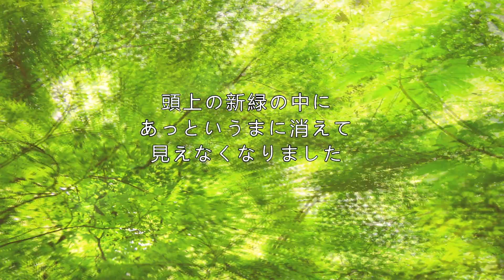【アオスジアゲハ越冬蛹の羽化】長い冬を越したアオスジアゲハがついに羽化して旅立ちました☆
わが家で初めて羽化した2頭のアオスジアゲハのうち2号くんです。

2023年の年末
偶然に危なっかしい場所にぶら下がっていた越冬サナギを発見。
とくに、2つの越冬サナギのうち1つは帯糸が切れたのか逆さまにぶら下がっていました。
（つるつるの人工物にくっついていたせいかもしれません）

保護して自宅外の寒くてうす暗い場所で冬越しさせました。
初めてアオスジアゲハの羽化を観察するチャンスにもなりました。

2024年4月末、ついに羽の模様が
サナギの外から透けて見えるようになったため
動画を撮り、こちらにUPしました。
ちなみに1号くんの方は羽化を見逃してしまいました^^;